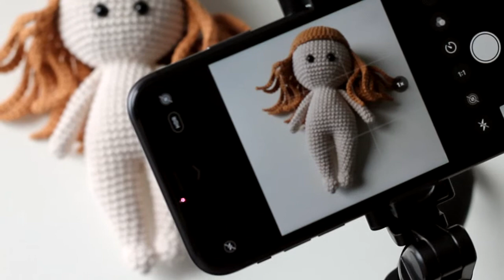Amigurumi doll 🌙✨ | Free crochet pattern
Hi! This video is a little preview of my new free amigurumi doll's pattern + video tutorial on how to crochet tiny flowers.

Happy crocheting!

Timecode:
00:00 dolls
01:20 2 ch
01:28 4 sc in second ch from the hook
01:43 1 dc in first st
02:00 1 ch
02:03 sl st in the same st
02:12 1 dc in second st
02:22 1 ch
02:24 sl st in the same st
02:32 1 dc in third st, 1 ch, sl st in the same st
02:54 1 dc in fourth st, 1 ch, sl st in the same st
03:08 fasten off, leave a long tail of yarn
03:21 now with this tail of yarn highlight the petals